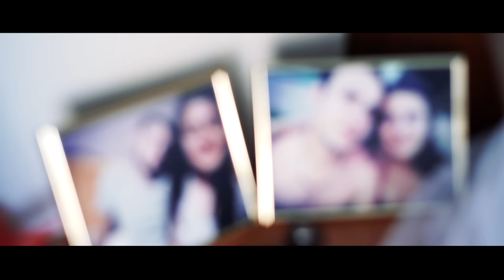SVADBA - Dominika a Filip│ZOSTRIH│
TROPE production

Svadby, stužkové slávnosti, prvé sv. prijímania, rodinné oslavy reklamné videa a pod. viac na

Hudba:
Loya - invincible